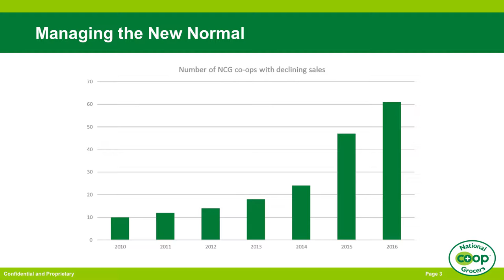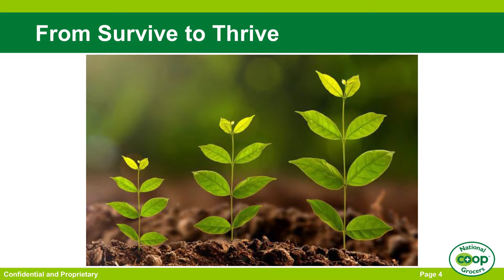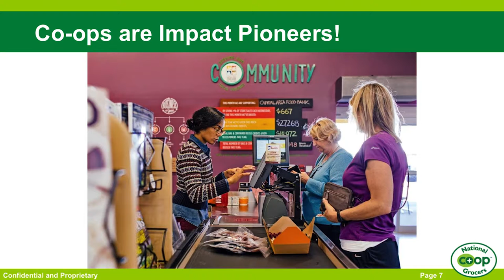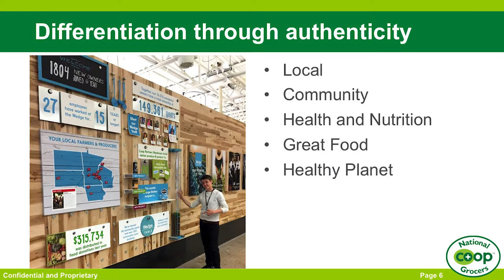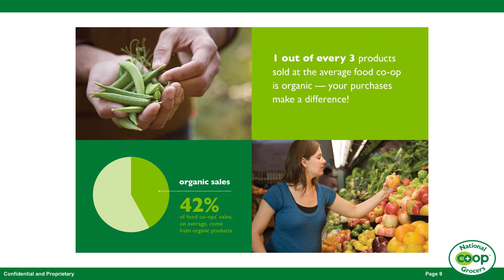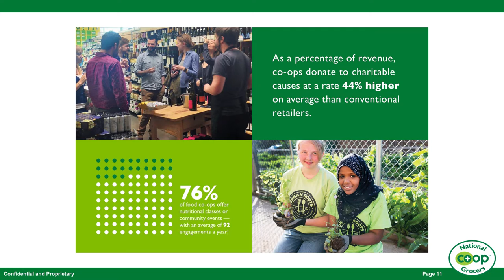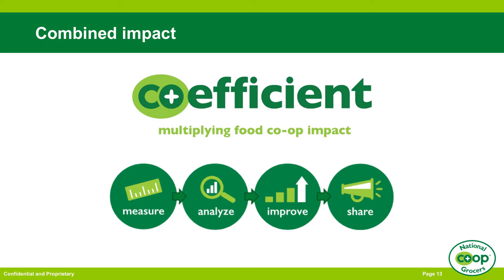Grow Your Impact - Sheila Ongie, NCG